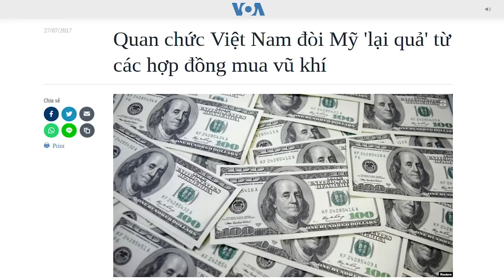Trước Hội nghị Trung ương 8: Vì sao Phạm Minh Chính vẫn chưa được yên? (Phần 2)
Mục đích thứ hai của Tổng Trọng là, Nhàn AIC đóng vai trò chính trong việc môi giới các hợp đồng mua vũ khí của Bộ Quốc phòng Việt Nam và nhà nước Israel. Đúng ra, Nguyễn Thị Thanh Nhàn có công lớn, bởi lý do, thay vì mua vũ khí từ Nga, vừa giá đắt (do gửi giá), vừa chất lượng không cao. Còn mua vũ khí Israel ít có chuyện tham nhũng hơn.